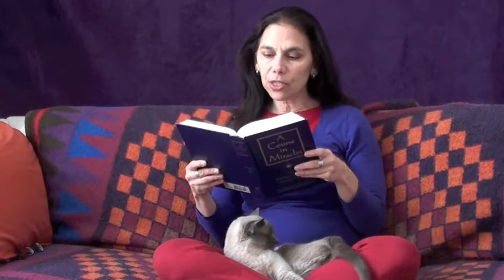Workbook Lesson 52 from A Course in Miracles with Amy Torres